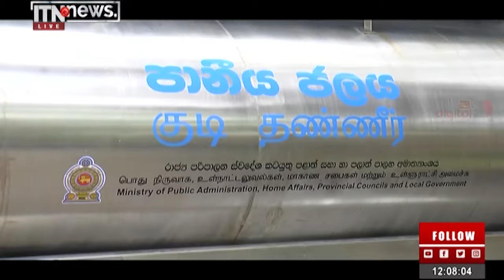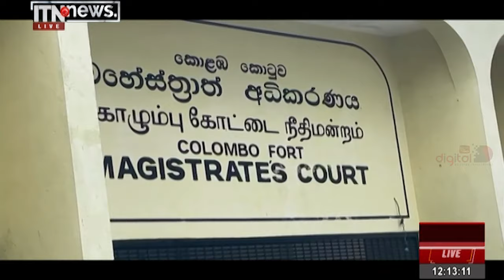ITN News Live 2022-08-26 | 12.00 PM